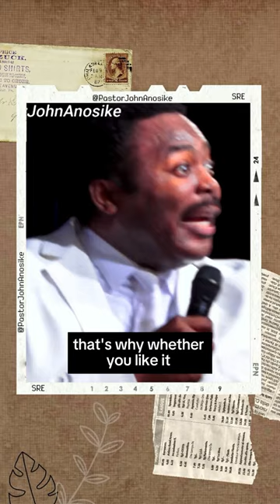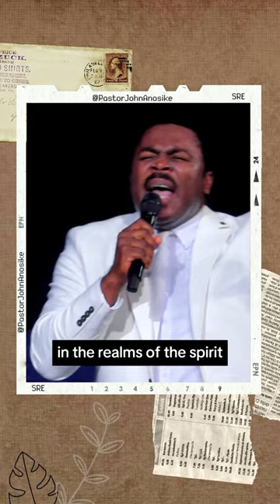They only told you that David was a worshipper... What they never told you about David 👇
AMERICAN BANKING DETAILS:

Bank Name: Bank Of America
Account Name: Spirit Revelation
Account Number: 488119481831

Account Number Address:
SPIRIT REVELATION

SOUTH AFRICAN BANKING DETAILS:

Bank: First National Bank (FNB)
Acc Name: New World Faith Ministries
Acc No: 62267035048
Branch: Woodstock
Branch Code: 250655
Swift Code: FIRNZAJJ

WEST AFRICAN BANKING DETAILS:

BANK: Zenith Bank
ACC NAME: lkechukwu John Anosike
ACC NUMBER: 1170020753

BANK: Nedbank
ACC NAME: Spirit Revelation Ecclesia
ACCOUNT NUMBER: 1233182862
BRANCH CODE: 102109
SWIFT CODE: NEDSZAJJ
ACC TYPE: BUSINESS PAYU

Stay vigilant.
Blessings.

284 Voortrekker Road Maitland, Cape Town, South Africa